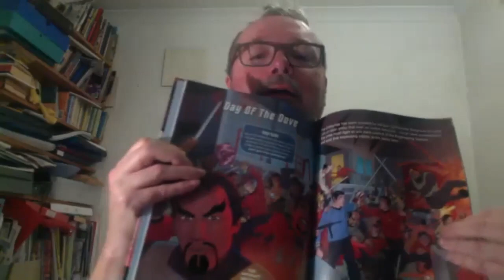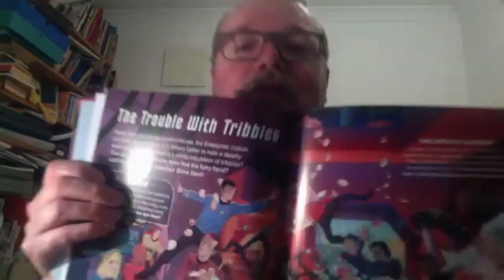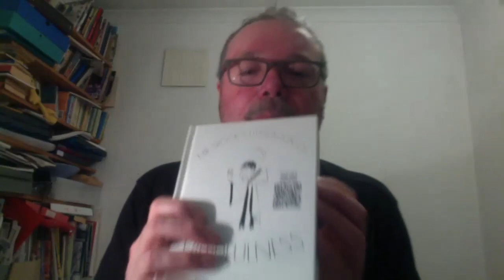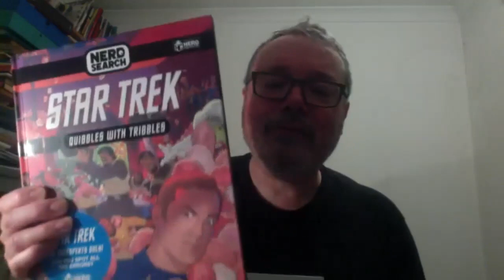GLENN DAKIN | Star Trek Writer/Cartoonist | Hero Collector | CNF #44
Today, we are so excited to be joined by writer/cartoonist, Glenn Dakin of Hero Collector! Hero Collector is the publishing department of the well known and awesome company, Eaglemoss!

He’s got three Star Trek books out Now--

Star Trek Nerd Search: Quibbles with Tribbles:

Star Trek Cocktails:

Mr. Spock’s Little Book of Mindfulness.: